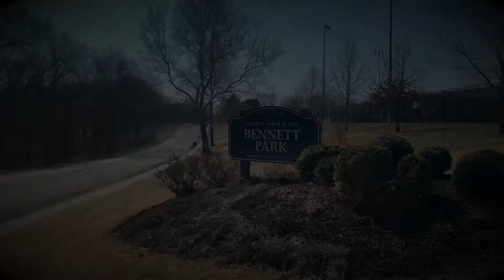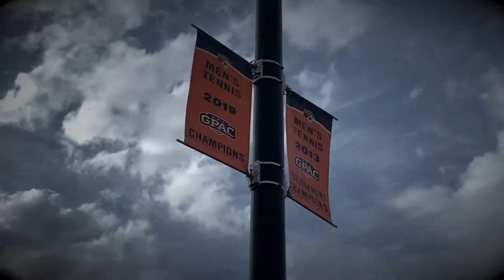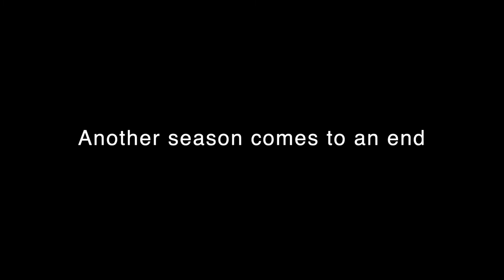Doane Tennis Junior Season 2020-21 | Tennis Video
Tennis, Junior Season, Spring!

- Description -
2020/21 Tennis Season @ Doane University.

MTEN: Regular Season 3rd Place
WTEN: Regular Season Champions and GPAC Runner-Up
Sko Doane!

- Credits -
Big THANKS to all my teammates and coaches.
Meduza - Paradise

- Equipment -
iPhone Xs in 4K 60 FPS
DJI Mavic Mini in 2.7K